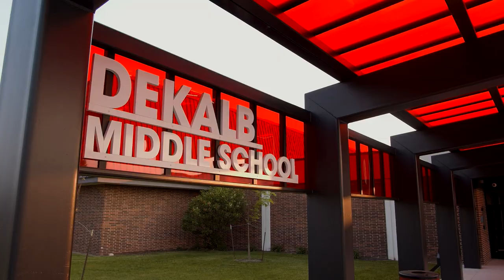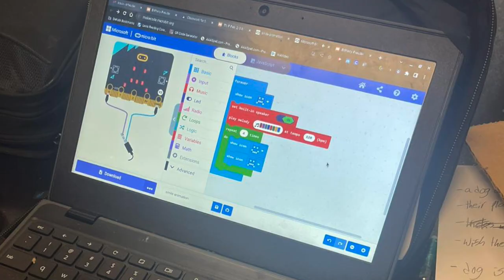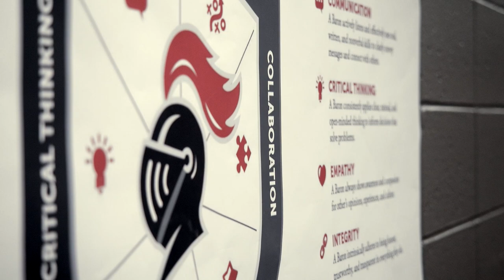DeKalb Middle School is a GREAT place to be!